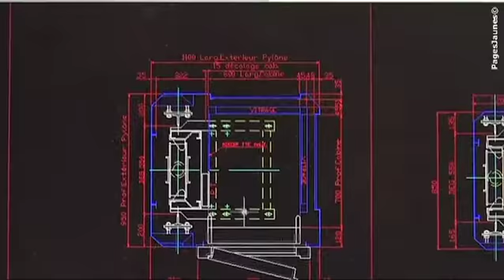Paoli Ascenseurs à Marseille Depuis 1979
Située à Marseille depuis 1979, la société Ascenseurs Paoli est spécialisée dans la création, l'installation et la maintenance d'ascenseurs collectifs et privatifs, de monte-plats, et de tous types de monte-charge et élévateur vertical. Spécialisée dans l'étude et la conception d'ascenseurs non standards "sur mesure", la société Ascenseurs Paoli imagine des solutions techniques uniques pour concrétiser les projets que vous avez imaginé. Notre gamme d'ascenseurs en vitrage panoramique installés à l'intérieur de nos structures métalliques vitrées permet d'intégrer nos ascenseurs en vous apportant toute la transparence que vos réalisations nécessitent. Quelque soit l'espace dont vous disposez, nous étudierons les possibilités avec vous en imaginant des ascenseurs à géométrie "hors norme" afin de vous proposer des solutions innovantes et personnalisées, telles que des ascenseurs circulaires, ronds ou trapézoïdaux. Nous disposons d'un département dédié aux personnes handicapées et âgées.